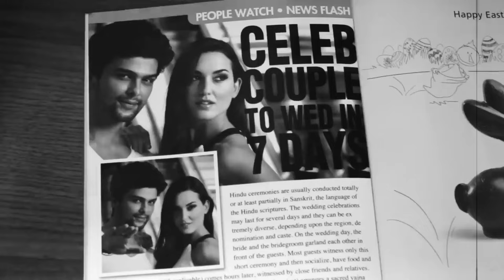Rahat Fateh Ali Khan Mashup | Lofi Slowed and Reverb | Lofi Hindi Songs | Best Of Rahat Fateh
The "Best of Rahat Fateh Ali Khan Lofi Slowed and Reverb Mix" is a mesmerizing compilation that blends the soulful qawwalis and contemporary hits of Rahat Fateh Ali Khan with the tranquil and ambient sounds of lofi music.